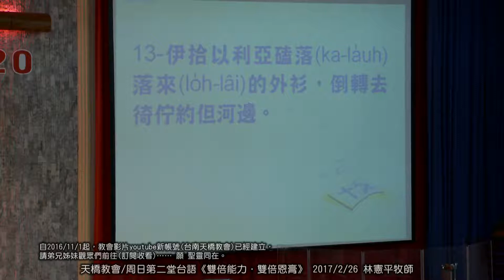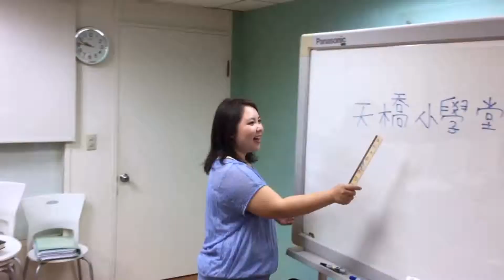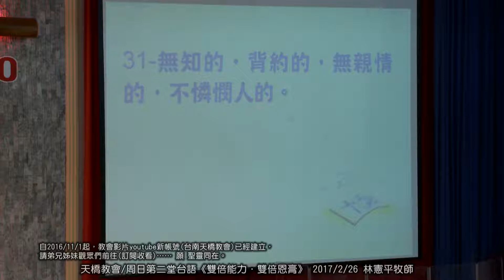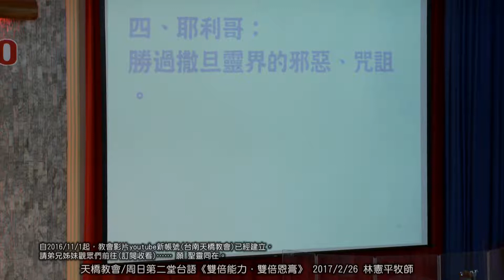2017-2-26 天橋教會│第二堂│台語《雙倍能力,雙倍恩膏》林憲平牧師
＊＊＊講・道・大・綱＊＊＊
一、以利亞：神是主。以利沙：神是救主。
二、吉甲：除去肉體的情慾，除去世界的羞辱。
三、伯特利：神的同在，遠離世界的吸引。
四、耶利哥：勝過撒旦靈界的邪惡、咒詛。
五、約旦河：勝過死亡的能力。